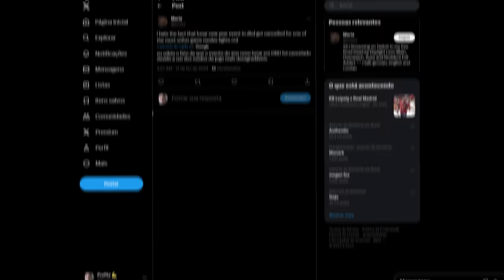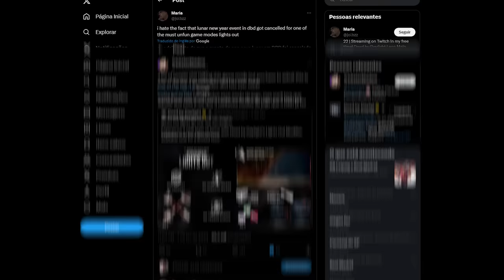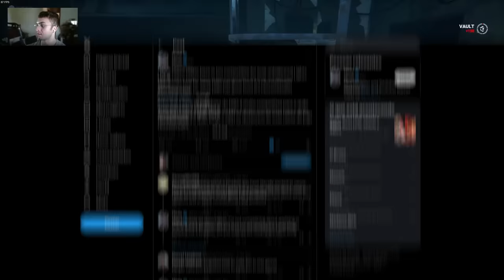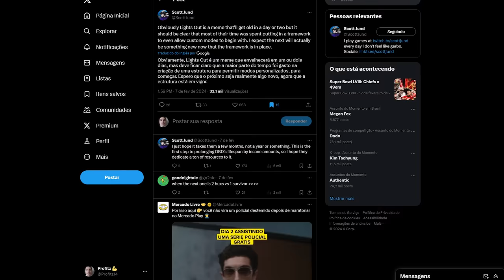O TERROR está voltando pro Dead by daylight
O TERROR está voltando pro Dead by daylight através do novo modo de jogo